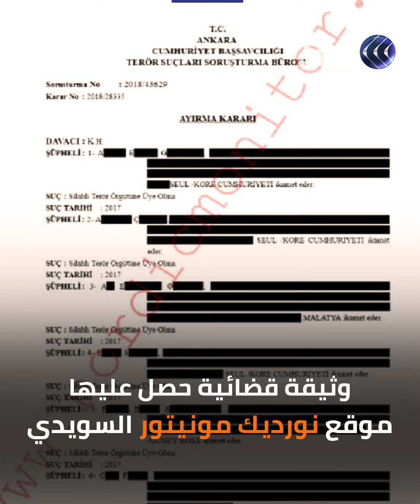موقع سويدي يكشف مطاردة أردوغان لمعارضيه في كوريا الجنوبية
كشف موقع سويدي عن اتساع نطاق حملة المطاردة الضخمة التي تشنها تركيا ضد معارضي الرئيس رجب أردوغان، لتصل إلى كوريا الجنوبية.